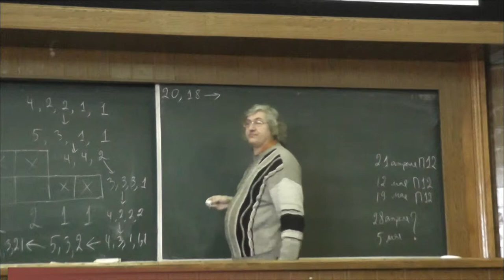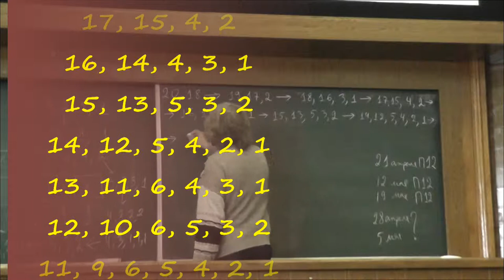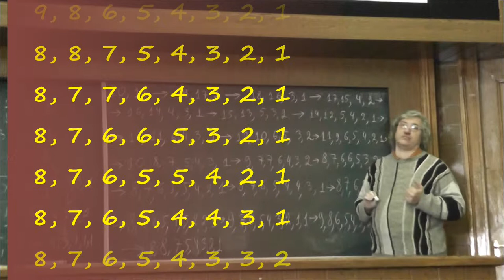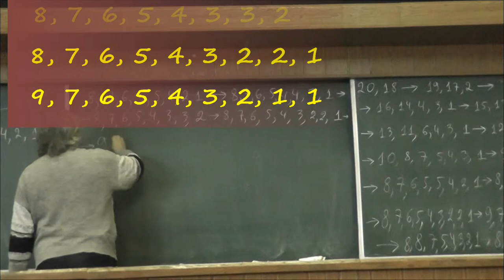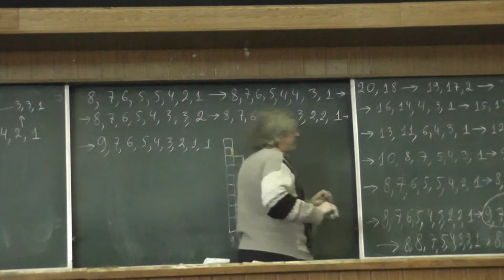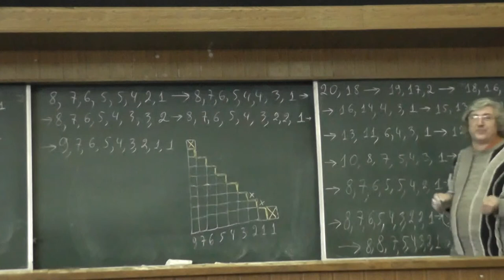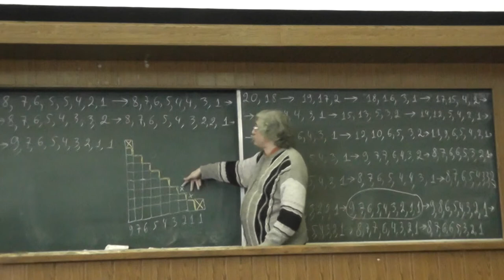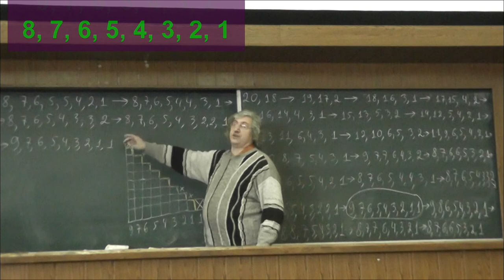167 Стопки книг (пример — 20 и 18)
Есть несколько стопок книг. Каждый день из всех стопок берём по одной книге и из них образуем новую стопку. Что будет через много дней?
Вот пример:
20, 18;
19, 17, 2;
18, 16, 3, 1;
17, 15, 4, 2;
16, 14, 4, 3, 1;
15, 13, 5, 3, 2;
14, 12, 5, 4, 2, 1;
13, 11, 6, 4, 3, 1;
12, 10, 6, 5, 3, 2;
11, 9, 6, 5, 4, 2, 1;
10, 8, 7, 5, 4, 3, 1;
9, 7, 7, 6, 4, 3, 2;
8, 7, 6, 6, 5, 3, 2, 1;
8, 7, 6, 5, 5, 4, 2, 1;
8, 7, 6, 5, 4, 4, 3, 1;
8, 7, 6, 5, 4, 3, 3, 2;
8, 7, 6, 5, 4, 3, 2, 2, 1;
9, 7, 6, 5, 4, 3, 2, 1, 1;
9, 8, 6, 5, 4, 3, 2, 1;
8, 8, 7, 5, 4, 3, 2, 1;
8, 7, 7, 6, 4, 3, 2, 1;
8, 7, 6, 6, 5, 3, 2, 1;
8, 7, 6, 5, 5, 4, 2, 1;
8, 7, 6, 5, 4, 4, 3, 1;
8, 7, 6, 5, 4, 3, 3, 2;
8, 7, 6, 5, 4, 3, 2, 2, 1;
9, 7, 6, 5, 4, 3, 2, 1, 1...
А вот другой:
20, 16;
19, 15, 2;
18, 14, 3, 1;
17, 13, 4, 2;
16, 12, 4, 3, 1;
15, 11, 5, 3, 2;
14, 10, 5, 4, 2, 1;
13, 9, 6, 4, 3, 1;
12, 8, 6, 5, 3, 2;
11, 7, 6, 5, 4, 2, 1;
10, 7, 6, 5, 4, 3, 1;
9, 7, 6, 5, 4, 3, 2;
8, 7, 6, 5, 4, 3, 2, 1...